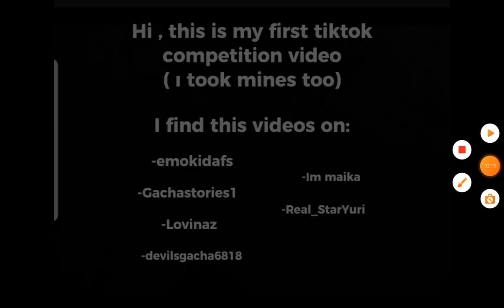gatcha club video 📹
hey sorry I haven't been POSTING lately bc yk other things in my life have been going on yk like school and friends and jobs and all that but dw I'll post tmr guys